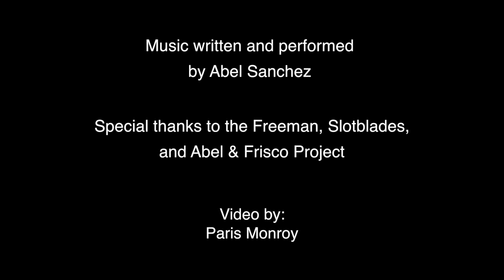2015 Cable Car Bell Ringing Contest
Highlights from the 52nd Cable Car Bell Ringing Contest, held July 9, 2015, in San Francisco's Union Square.